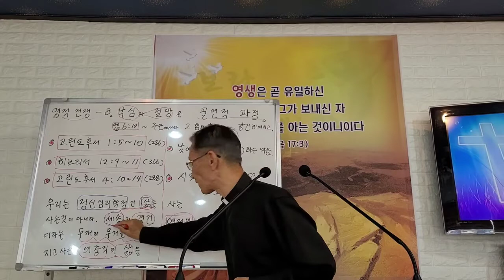149. 인내의 최고의 무기는 눈물과 한숨이다. 고통의 뿌리에서 행복의 가치가 나오는 비밀의 삶 김종욱목사